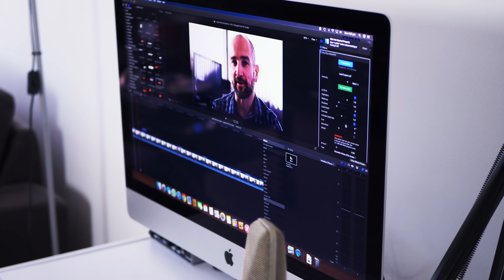Overpriced? Why I Swapped from PC to an Apple Mac (Video Editing)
This is Why I Changed from PC to an iMac for Video Editing!

I went from a custom PC build I put together using an i7 CPU, Geforce 1060, 16gb RAM, and SSD's to the bog standard Late 2015 iMac i5 with 8gb of RAM.  It was a lot of money to spend but was the change a good move?  How did Sony Vegas perform versus Final Cut Pro X?